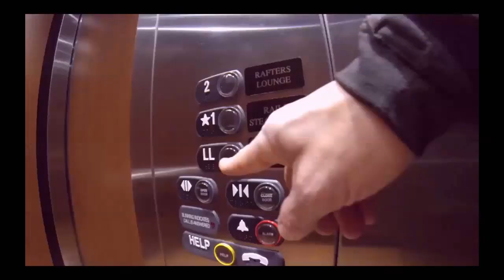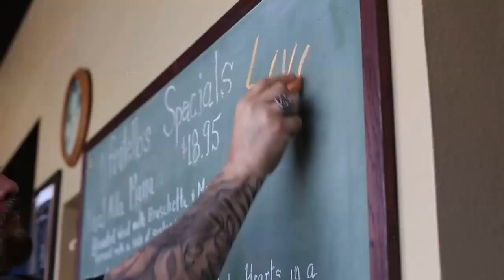MARCO PIERRE WHITE...WHY KNORR!!! WHAT'S HIS ANSWER???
Marco Pierre White (born 11 December 1961) is a British chef, restaurateur, and television personality from Leeds. White has been dubbed the first celebrity chef, and the enfant terrible of the UK restaurant scene. He was called the godfather of modern cooking by Australian MasterChef in Season 4, Episode 53. White was the youngest chef ever to have been awarded three Michelin stars. He has trained notable chefs such as Mario Batali, Gordon Ramsay, Curtis Stone and Shannon Bennett.
Also watch...
THE MYSTERY OF GORDON RAMSAY'S MISSING LAMB SAUCE SOLVED?

Join us on our 2019 goal.
Be part of our journey.
Your Comments and suggestions are appreciated.
Like or don't like, it still count.
Share as much as you like.
The channel is for our kids to grow them healthy and safe.

THE NEXT IS FOR YOU

Here you can claim up to 5000 satoahi every 15 min.
Free account.

Get 2$  using this Voucher: Z7A8AYUR

Be with us and thanks for your great help and support.